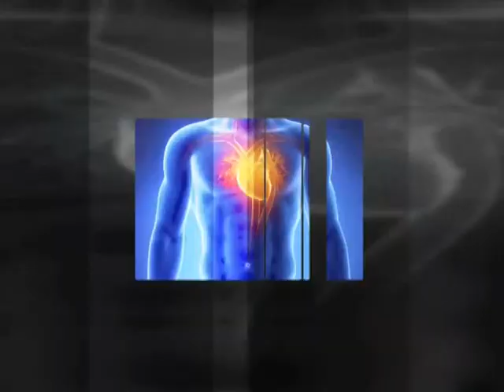03.12.2014. Zdravlje pre svega - Karcinom dojke i prostate